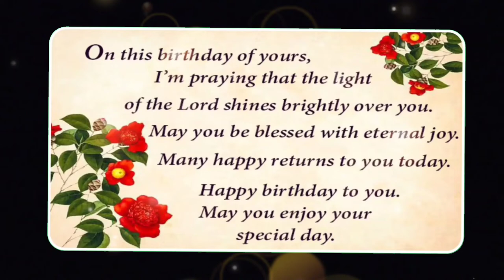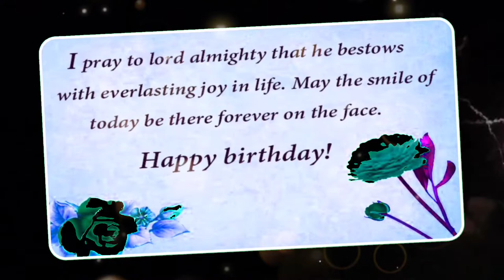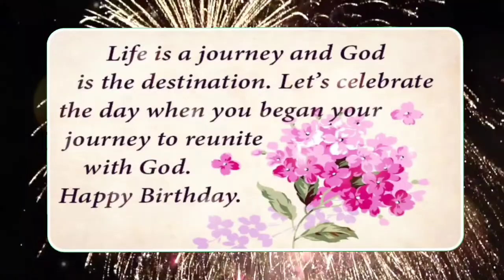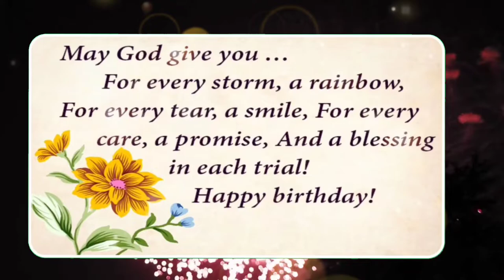Happy Birthday Blessings | Birthday greetings |Edit with Varghese | Hppy Birthday to You